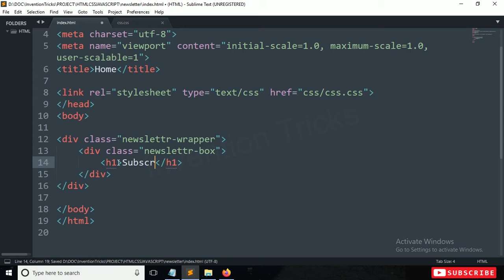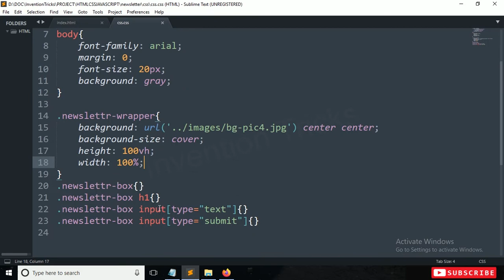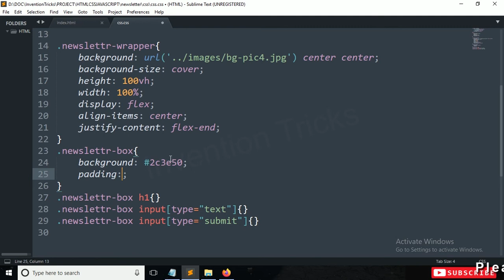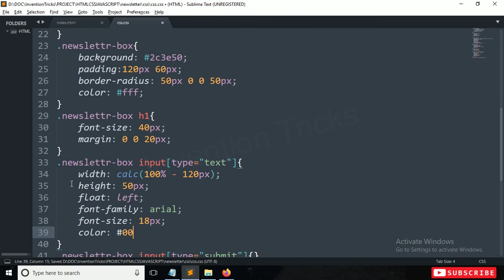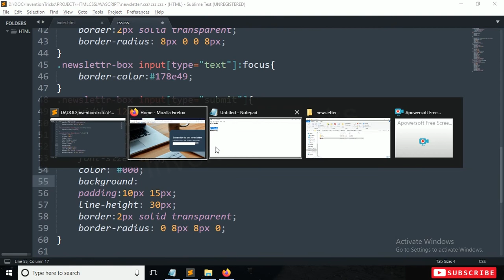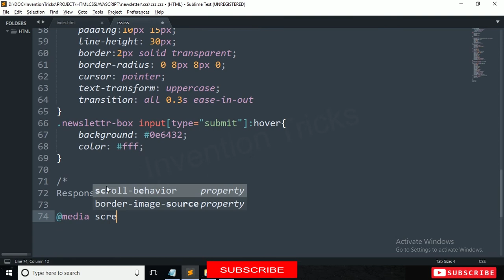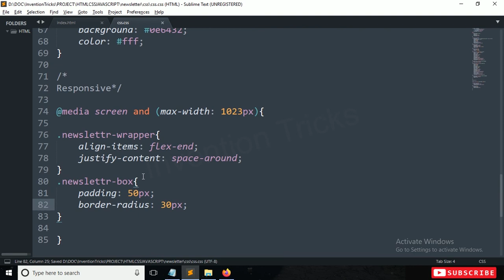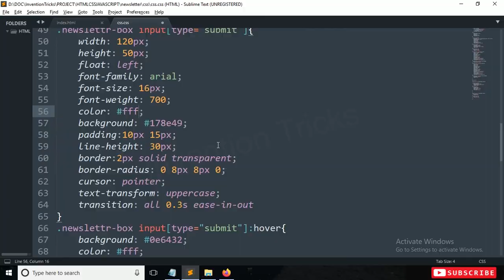Create Newsletter Template using HTML CSS | Newsletter Subscription template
This video to learn how to create a newsletter template using HTML and CSS. You can make a Newsletter Template by watching this video.